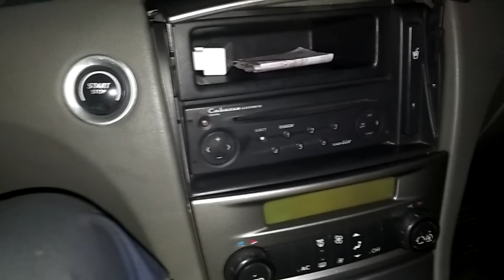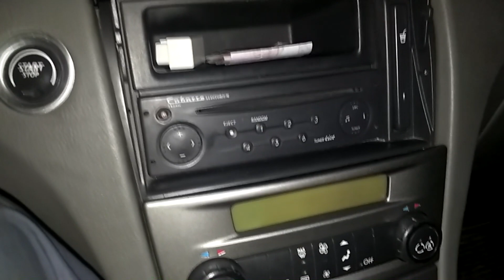Замена сальника с пыльником c левой полуоси Renault Laguna 2(Logan)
Замена сальника с пыльником левой полуоси Renault Laguna 2 своими руками. Работа по замене не сложная, для замены вам понадобиться новый пыльник с сальником и болгарка. При демонтаже старого сальника с подшипником нужно соблюдать осторожность чтобы не повредить привод полуоси.